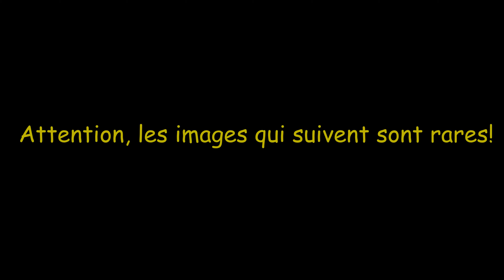😯Les Cochons Bwa Bouffent Un Singe😲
Une vidéo peu commune sur une de mes CamTrails d'une bande de cochons en train de mettre un petit singe en pièce pour le dévorer. Mais aussi, des images magnifiques de couleurs d'oiseaux peu communs, et un Morpho Hecuba (Papillon) d'une taille impressionante. De quoi vous régaler pendant une vingtaine de minutes...